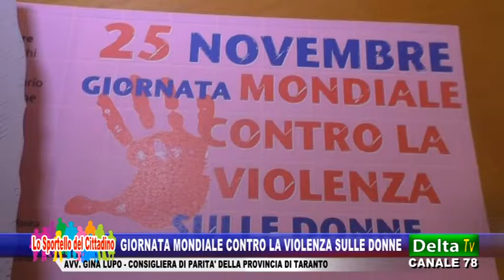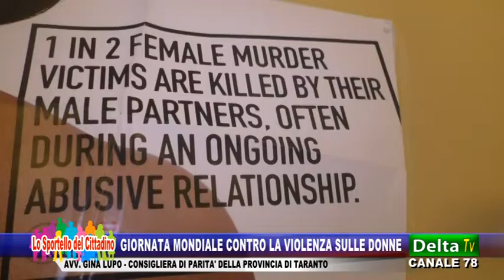Giornata Mondiale contro la violenza sulle Donne - Avv. Gina Lupo